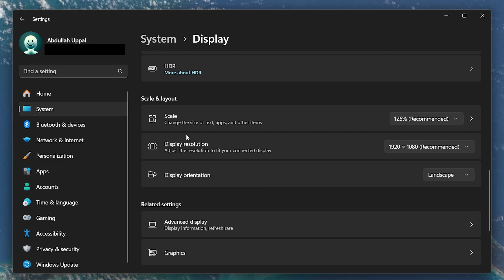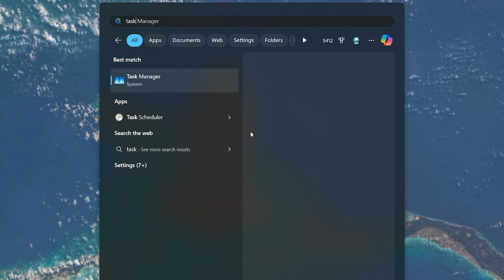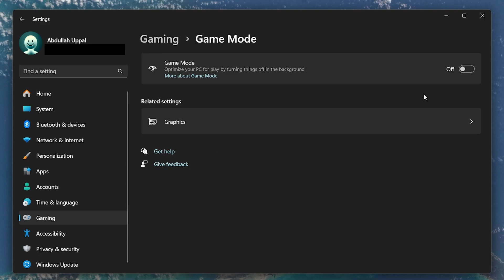How To Fix Random Lag & Stuttering in Roblox - Complete Guide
A short tutorial on fixing random lag and stuttering when playing Roblox on your PC.